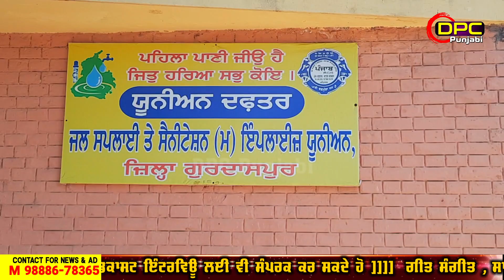ਠੰਡੇ ਮਿੱਠੇ ਜਲ ਦੀ ਛਬੀਲ ਲਗਾਕੇ ਜਲ ਸਪਲਾਈ ਤੇ ਸੈਨੀਟੇਸ਼ਨ ਵਲੋਂ ਇੱਕ ਸੋਹਣਾ ਸੁਨੇਹਾ DPC Punjabi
Reporter : Dharm G DPC Punjabi